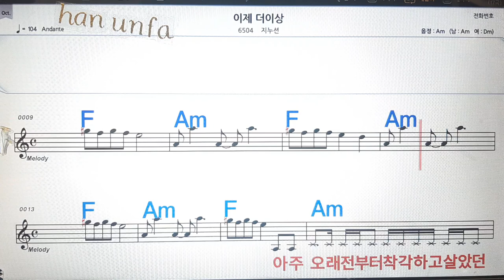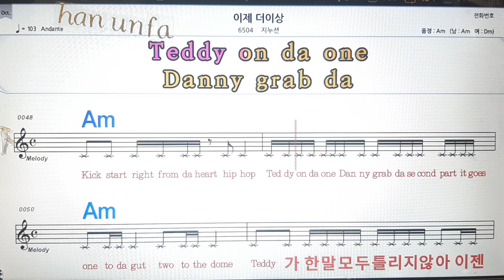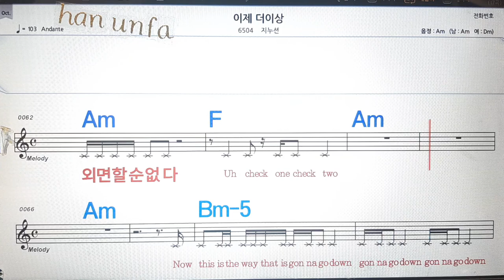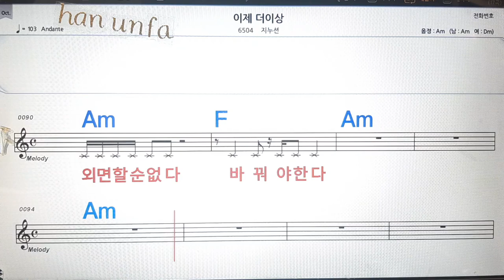이제 더 이상/지나유💋노래방, 통기타 , 코드 큰악보, 가라오케, 반주💖Karaoke, Sheet Music, Chord, MR